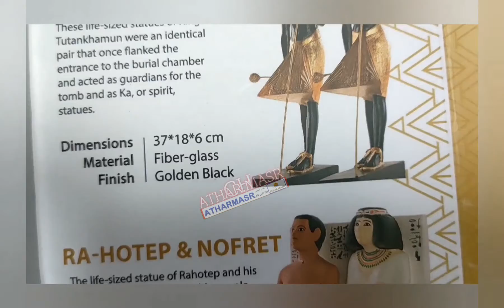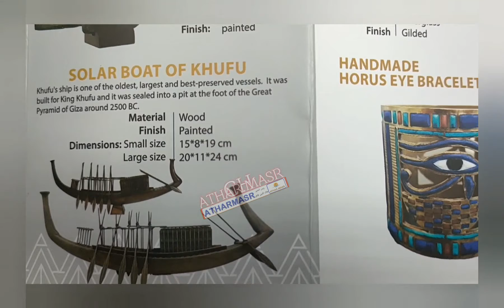KONOUZ_EGYPT.. REPLICA_TREASURES..HOW DO YOU GET IT?..WATCH THE VIDEO TO THE END